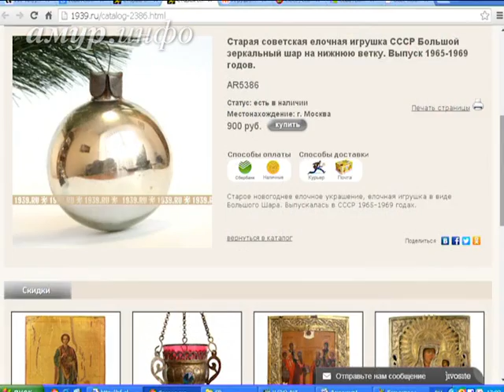Благовещенский коллекционер собирается украсить новогоднюю ёлку винтажными ...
Молодой человек разместил объявления о покупке винтажных новогодних аксессуаров Ссылка на сайт / Видео предоставлено ТК "Альфа канал"